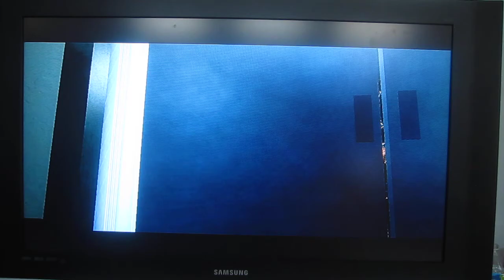Saints Row 2 cigarette lighter commercial